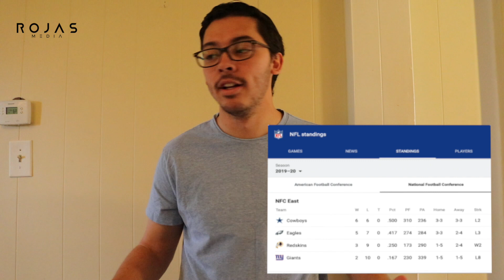Who's to blame for Eagles struggles?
The Philadelphia Eagles have just come off one of the worst losses in recent memory.  Losing to the Miami Dolphins 37-31 this past Sunday.  In this vlog, I break down and take a look at who should be blamed for the Eagles disappointing season to this point.